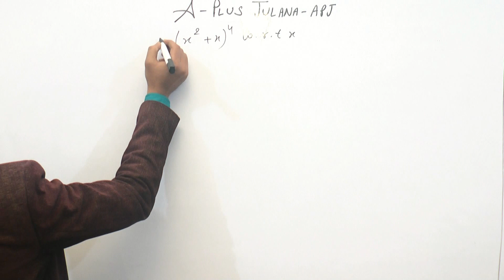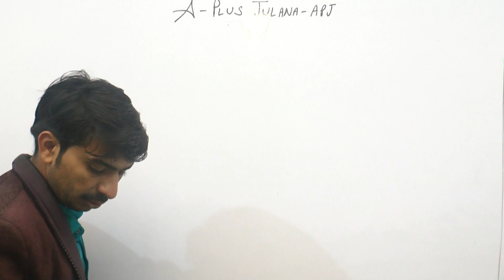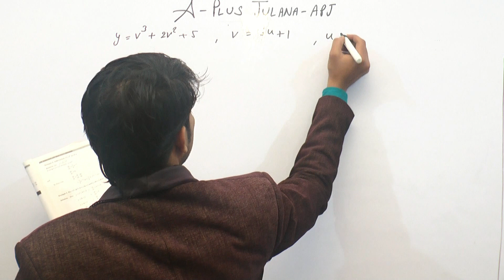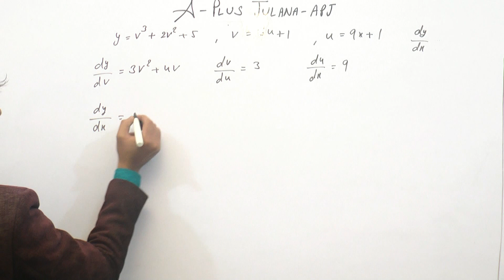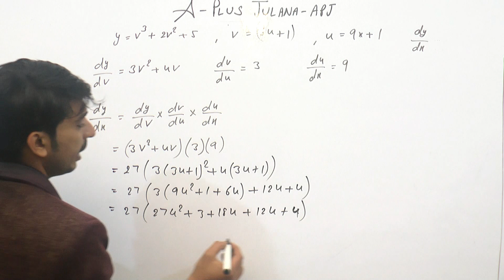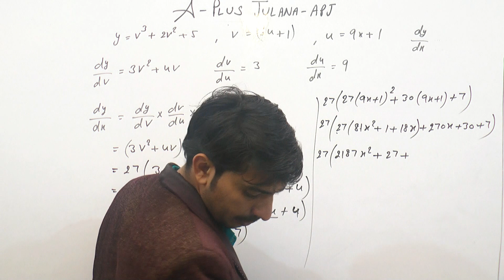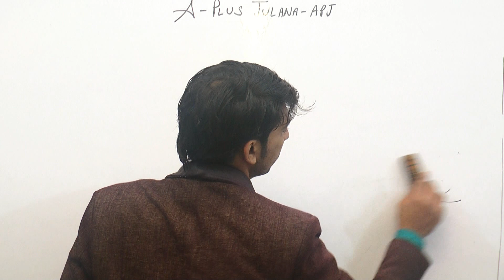B.A B.SC 1ST YEAR CHAIN RULE DIFFERENTIATION ADVANCE CALCULUS MATH EXERCISE 3.1 CHAPTER 3 BY MSBS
A+ JULANA
EDUCATION HUB